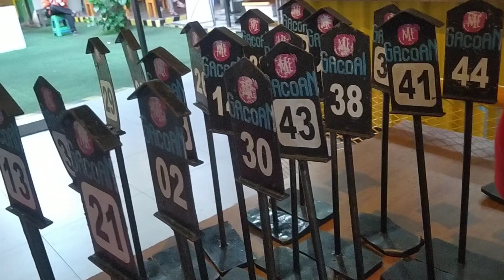Festival Pagelaran Seni dan Budaya 10 Juni 2023 di Malioboro